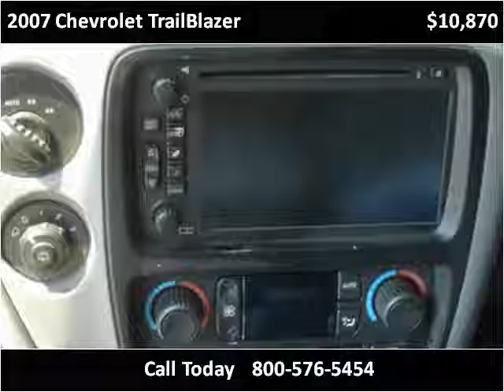2007 Chevrolet TrailBlazer Used Cars Grass Valley CA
This 2007 Chevrolet TrailBlazer is available from Liberty Motors.